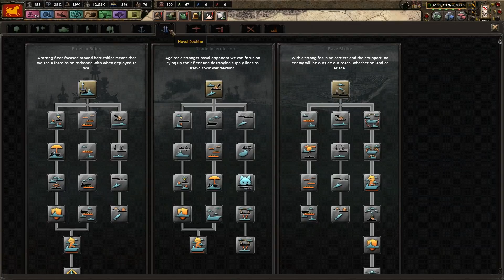HoI4: Old World Blues | Caesar's Legion - Part 3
The "Old World Blues" mod is the best translation of the Fallout universe into grand strategy to date. In this introductory series, we'll be playing as "Caesar's Legion," a ruthless authoritarian state enthralled by the Cult of Mars. Can we crush the democratic New Californian Republic and spread the rule of Caesar across the wastes?